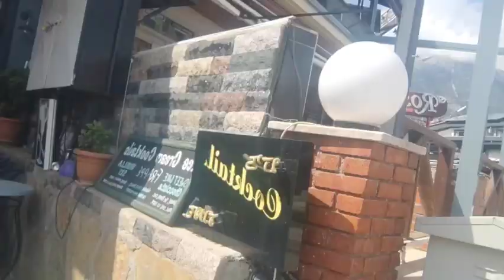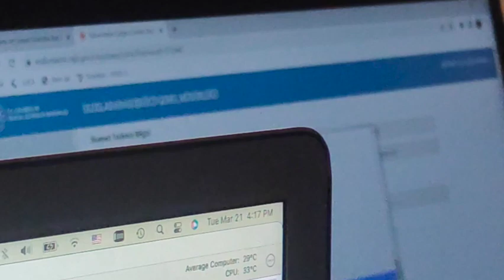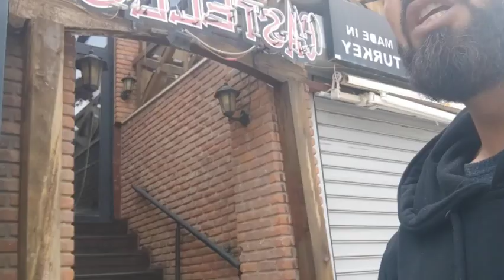MY JOB IN TURKEY- OFFICE- WORK- TIMING | SHAHID VLOG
Today I tried my best to show you all about my work here in Turkey. In this video i will explain the work Timing and office setup we are working with all my Colleagues to show you better environment for work.